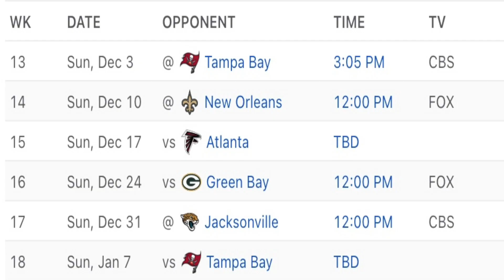Carolina Panthers Part Ways with Frank Reich: What's Next for the Team?